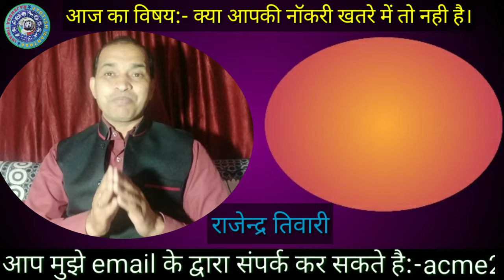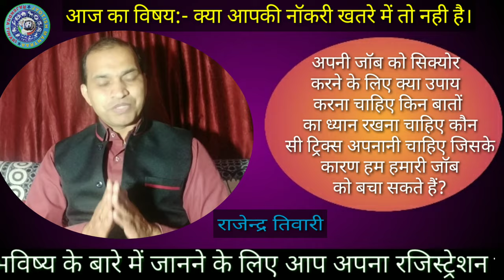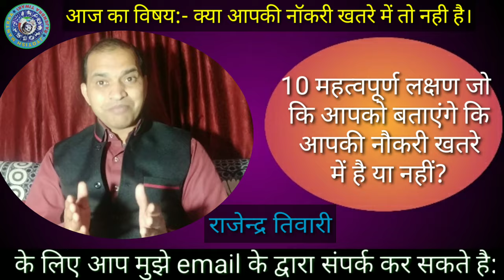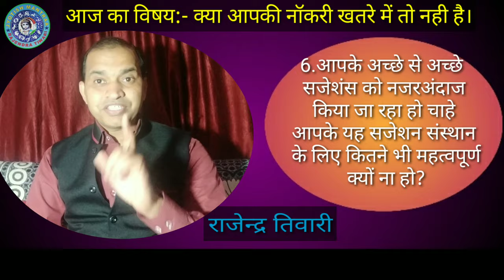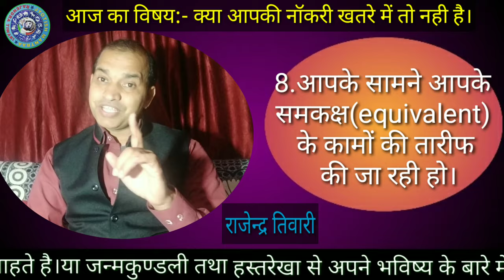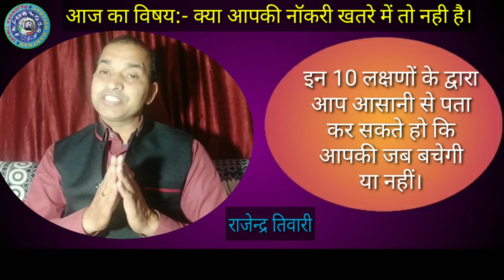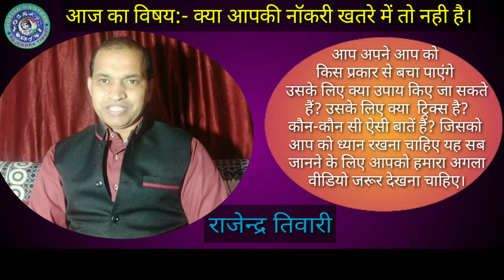क्या आपकी नॉकरी खतरें में है?।। जॉब के जाने के खतरे को जानने के लिए 10 महत्वपूर्ण लक्षण।।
नमस्कार दोस्तों। आजकल के इस मशीनरी और टेक्नोलॉजी के दौर में। हर इंसान को अपनी नौकरी बचा पाना बहुत ही कठिन हो गया है। बात बात पर लोगों को नौकरी से निकाला जा रहा है। तो आइए इस वीडियो में मेरी जाने की कोशिश करते हैं कि ऐसे वह कौन से लक्षण है? यह सेवक कौन से सन के थे मैनेजमेंट की तरफ से? जिसको जानकर आप पता कर सकते हो कि आपकी नौकरी कहीं खतरे में तो नहीं है आपको कहीं निकाला तो नहीं जा सकता। jyotish mantraa by rajendra tiwari,
jyotiah mantraa